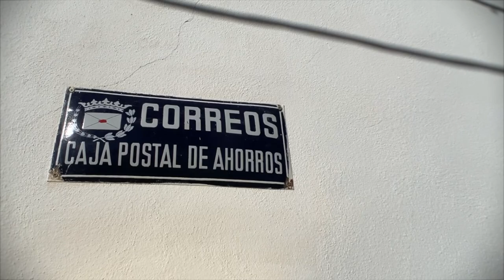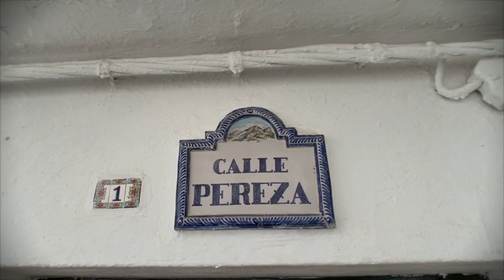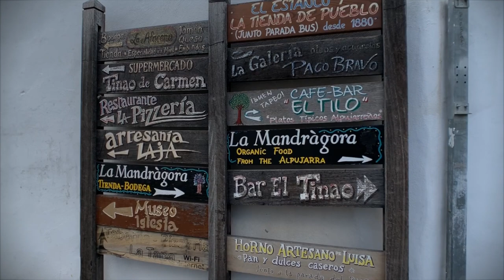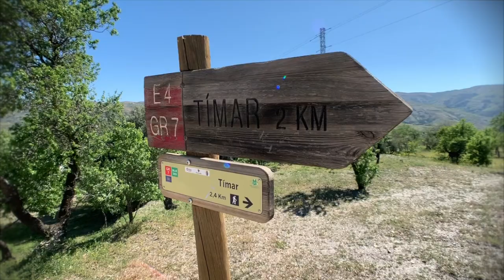LOBRAS Y PUEBLO, ALPUJARRA GRANADINA PARTE 1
Esta vez nos vamos hasta Andalusia para ver nuestros primos y de paso ver las montañas y los alrededores de la Sierra Nevada. Este video es la primera parte de dos videos que dieron esta gran tierra.

MI EQUIPO DE VIDEO:
GOPRO HERO7
GIMAL FEIYU TECH
IPHONE XS
RODE MIC
NEEWER LIGHT
MICRO DE SOLAPA

MI EQUIPO DE CORRER:
INOV8 VEST 2IN1
LURBEL CINTURÓN
NIKE TERRA KIGER 5
ALTRA LONE PEAK
AFTERSHOKS AIR
CALCETINES LURBEL
RELOG SUUNTO